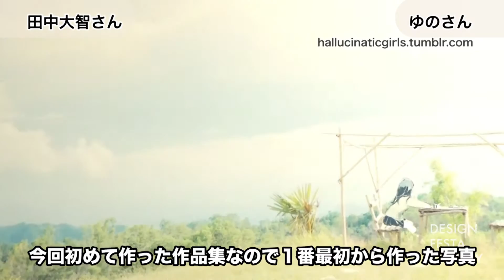2016年7月デザインフェスタギャラリー「公式」